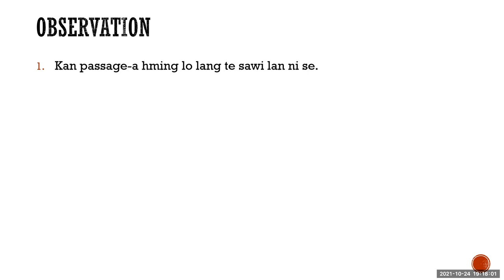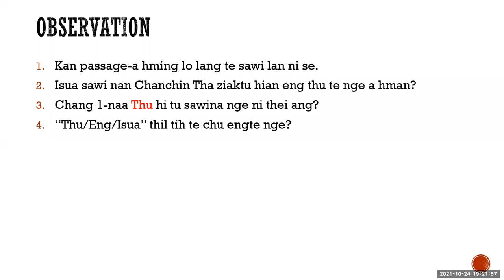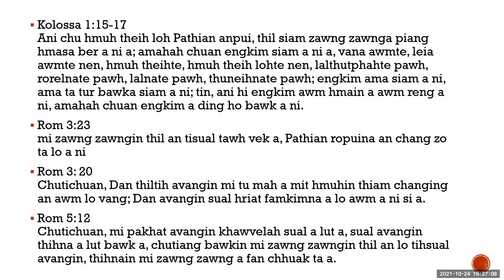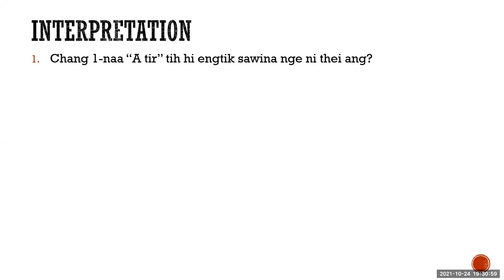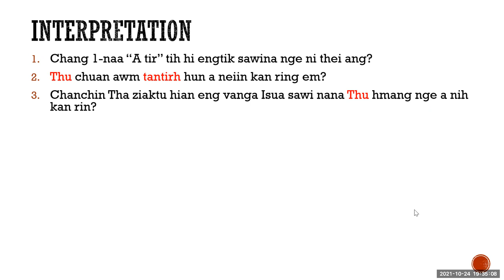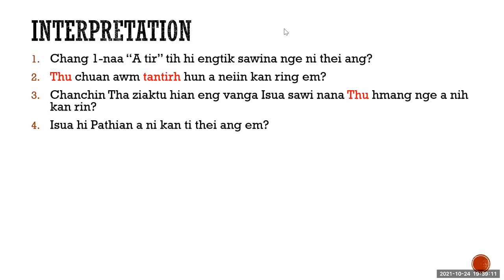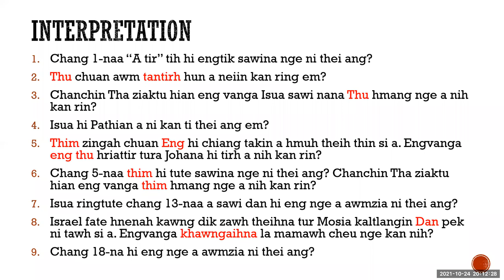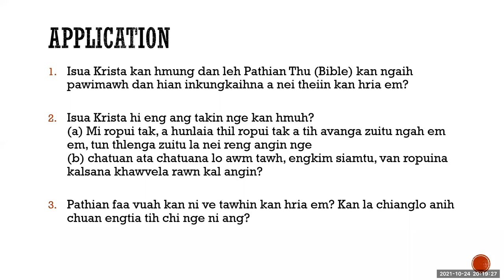Govt. Saiha College EU Bible Study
24th October 2021, 7:00PM
Leader: Bro. Isaak Lalmuanzova, Aizawl EGF
Zirlai: Johana 1: 1 - 18